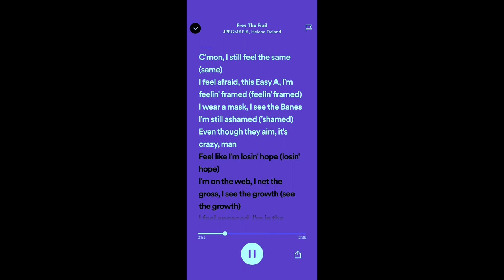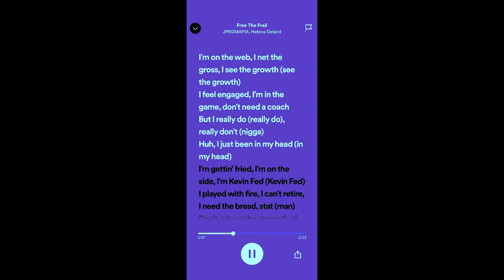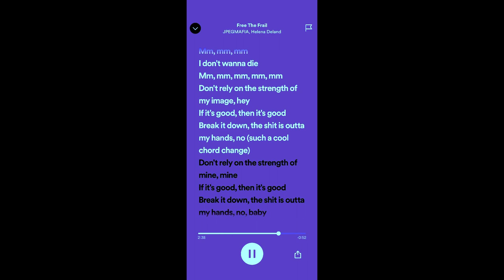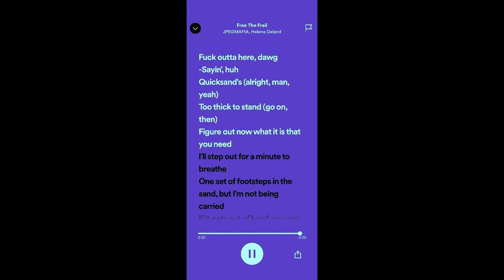JPEGMAFIA Free The Frail feat Helena Deland (Karaoke)